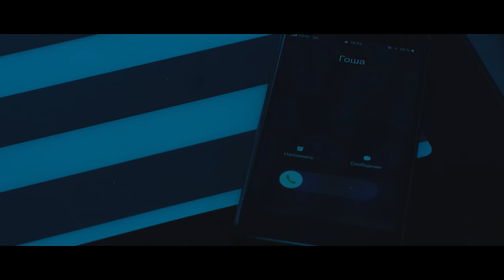DK - ЛИЦЕМЕР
После длительного молчания вышел долгожданный клип на трек " Лицемер "!